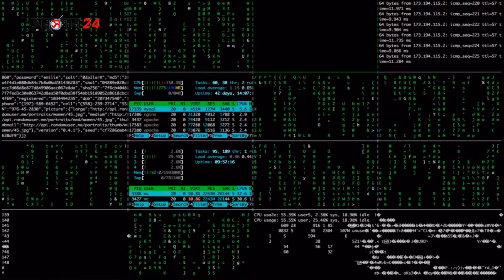মাইকেল জ্যাকসেনের জীবনের করুণ ইতিহাস। Michael Jackson Life Story In Bangla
Michael Jackson Life Smory In Bangla, bangla motivational video, মাইকেল জ্যাকসনের জীবন,